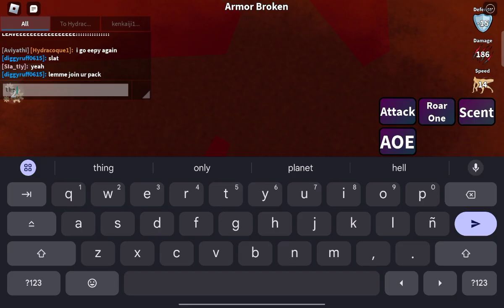Land of vericta (extremely long gameplay pt 11)